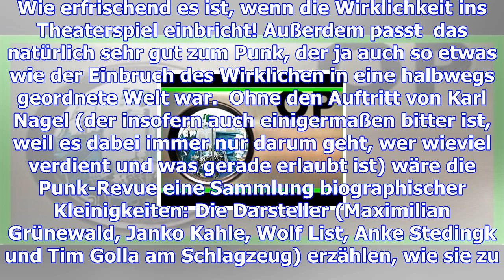"chaostage": punktheater mit karl nagel – haz – hannoversche allgemeine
Hannover.  Die Wirklichkeit hat einen weißen Bart. Die Wirklichkeit trägt eine bunte, schlauchartige...